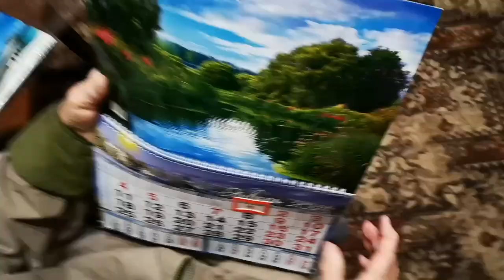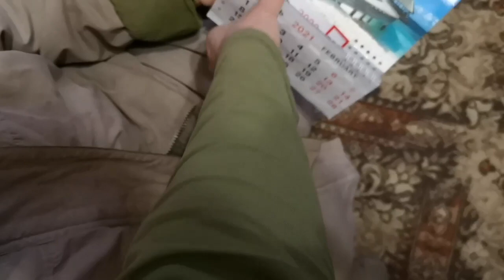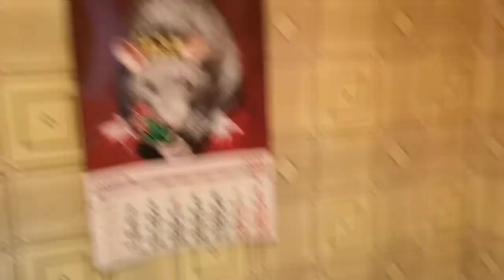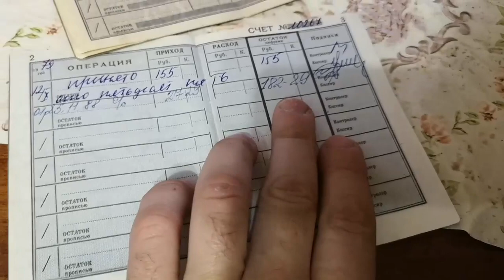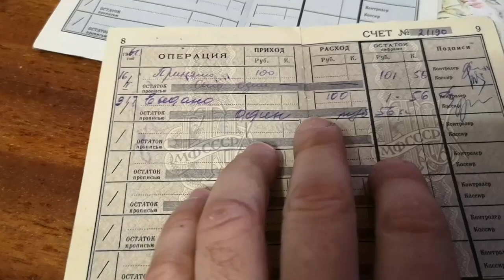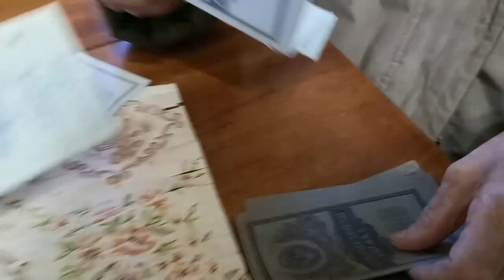Хорошо, когда едешь в гости и тебя там ждут